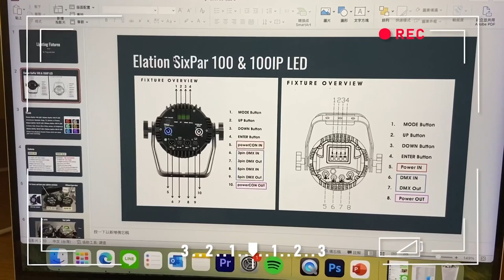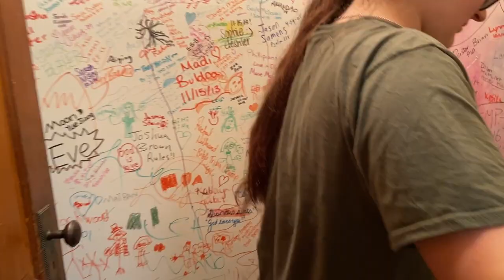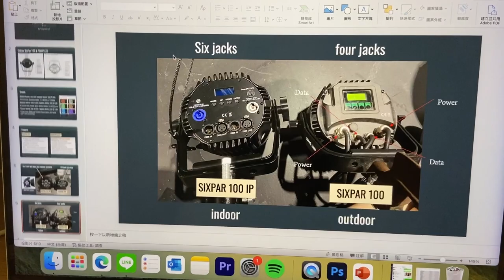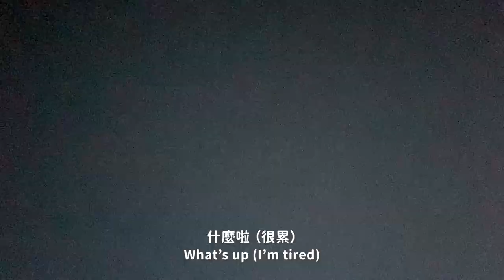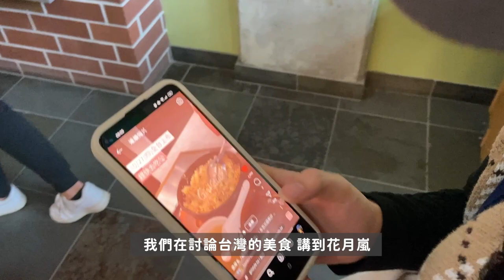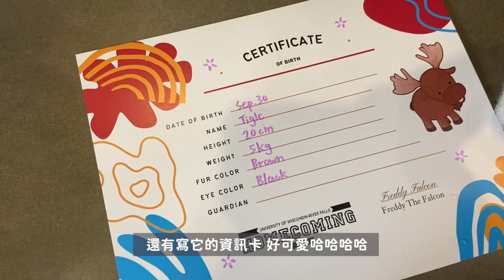🇺🇸𝐕𝐋𝐎𝐆｜美國留學生の日常🏫/迎接秋天🍁/台灣包裹開箱/看橄欖球比賽🏈/跑各種活動/打漆彈/做麋鹿玩偶🧸｜ep.5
大家好久不見😿這陣子都在準備跟考期中
每週也都有蠻多作業要做  所以停更了兩週～

回歸正題 美國的秋天真的很美！🍁
街上的樹葉都會隨著季節轉紅  真的是美不勝收😍
而且還有各種顏色！這禮拜參加了好多活動 依舊過得很黑皮
但不黑皮的是我真的吃膩美國食物了 好好笑
幸好我家人從台灣寄了一箱食物給我（又可以多活幾週了ㄚ 開心嘻嘻
橄欖球比賽也真的超精彩 啦啦隊還有樂隊表演真的超有美國氣氛
當下的感覺真的無法形容 超級喜歡！！！
▪️ 𝐓𝐢𝐦𝐞𝐥𝐢𝐧𝐞
00:00 Intro
01:04 參加Farm活動/吃晚餐/丟沙包比賽！
02:49 台灣包裹開箱（好多美食😿❤️
04:52 Dinner/free T-shirt/做報告
06:26 出門去all nations!/跟朋友玩遊戲
09:55 做Moose🧸
12:26 煮麵追劇/出門看football🏈
14:30 打漆彈去～🚗